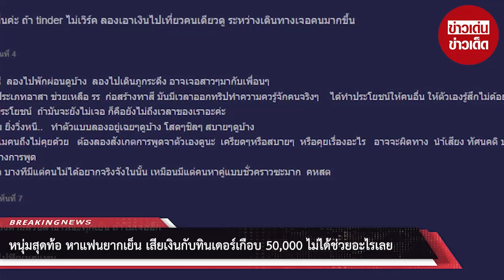หนุ่มสุดท้อ หาแฟนยากเย็น เสียเงินกับทินเดอร์เกือบ 50,000 ไม่ได้ช่วยอะไรเลย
00:00 - Intro
00:10 - News
01:00 - Minute